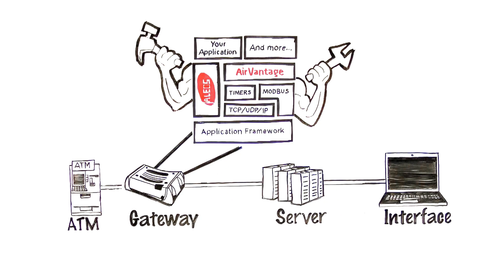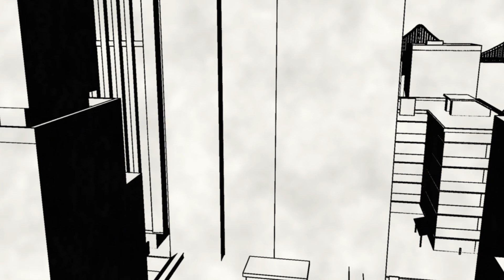Whiteboard Animation Video v4 031813